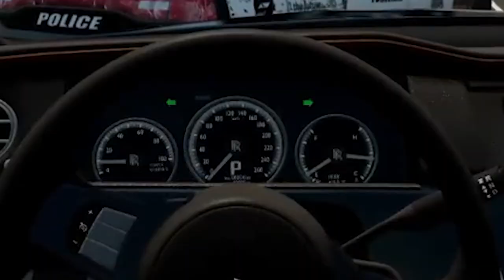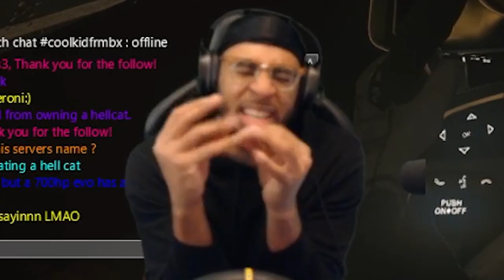Best of coolkidfrmbx #2 | Best of Twitch Clips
Please Stream again!
Hello Guys and welcome back to another video! Today i maked a Best of @coolkidfrmbx #2 | Best of Twitch Clips video! I hope you enjoy! :D Have a nice day!

PC Specs:

CPU: AMD Ryzen 3950x 3.5 GHz So. AM4 WOF
Motherboard: Gigabyte X570 Aorus Elite
Graphics Card: Zotac Gaming RTX 2070 SUPER AMP EXTREME
8GB 256BIT GDDR6
Memory: 2x 16GB Crucial Rank DDR4-RAM PC3200 CL22
Cooler: Scythe Mugen 5 Rev.B Tower Cooler
SSD Drive (OS): Corsair Force Series MP600 1TB
Other SSD Drives: Samsung SSD 750 EVO 500GB + Crucial MX500 1TB + Intenso External USB 3.0 SCSI Disk Device 2TB SSD
Case: Fractal Design Define R6 USB-C insulated Midi Tower
Power Supply: Be Quiet Pure Power 11 Non-Modular 80+ Gold 500 Watt
Steering Wheel: Logitech G923 Driving Force with schifter
Monitor: AOC CQ27G2U
Monitor 2: PHILIPS FTV 24PFSS231/12
Monitor 3: Grundig 32 GHB 5745 LED TV

Shooting Programs:

OCam,Shadowplay, OBS Studio, Windows 10 Shooting program